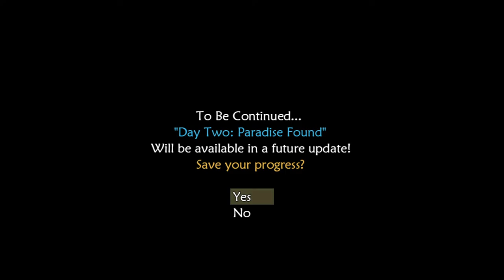Path to Ruin Ep 3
A No Commentary Lets Play of the  Path to Ruin - Steam